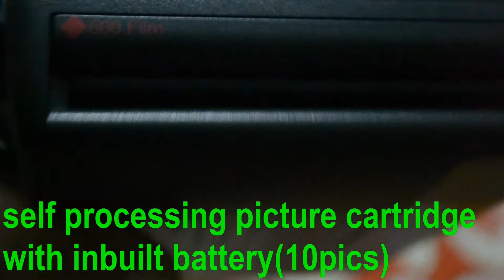# instant picture polaroid camera review after #20 years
these days camera is in every hand,courtesy smart mobiles.some times back,instant camera or polaroid cameras used to be a unique thing and a pride possession.this video is for everybody who is interested in photography or information or who is a bit nostalgic.a honest review after 20 years is shown in this video.